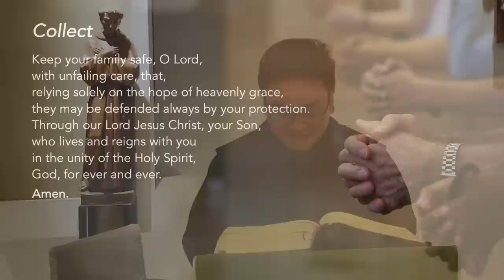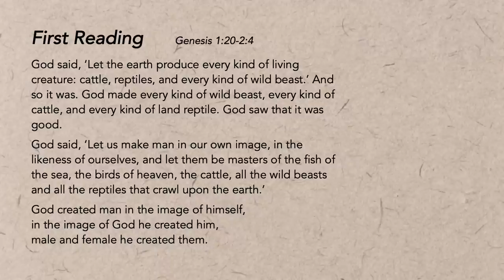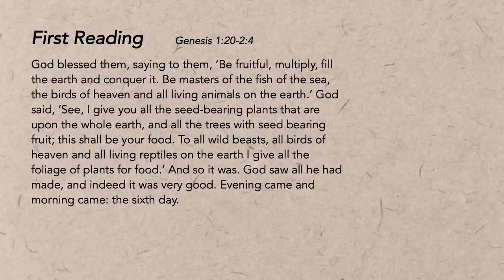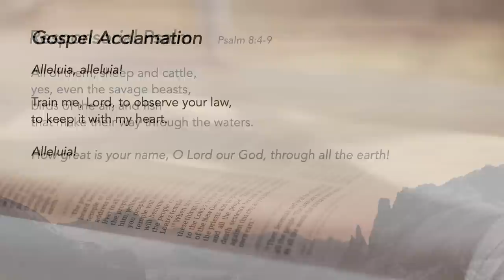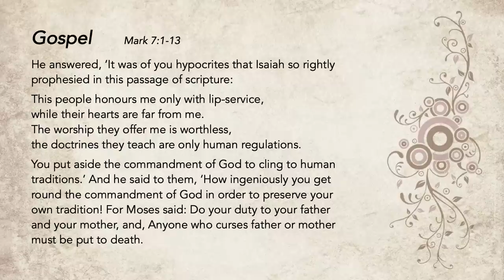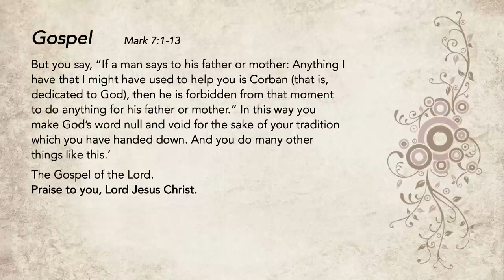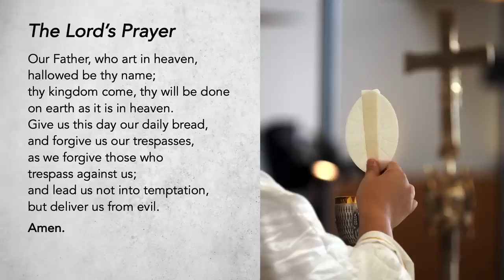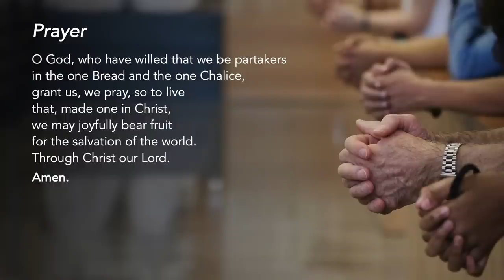Liturgy of the Word - Tuesday of Week 5 in Ordinary Time - 7 February 2023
Created by God
Do we listen to God, our Creator, with the ears of our hearts? Do we respond with love and trust to His words?

Support us in our efforts:
St Mary of the Angels:

Special thanks to the contribution of:
The following ministries of St Mary of the Angels:
Lectors Ministry
Luminaire Ministry
Music Ministry